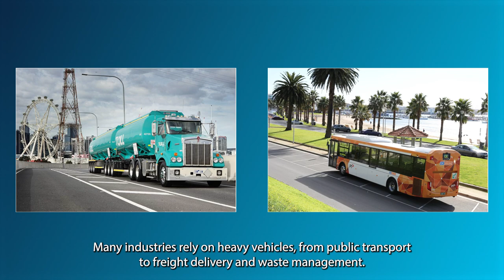Cleanaway adds hydrogen to increase fleet sustainability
Cleanaway has been announced as a foundation partner of Australia’s most ambitious hydrogen mobility project that will see the development of a new energy service station in Geelong. The service station is expected to commence operations in late 2023 and will be Australia’s first publicly accessible, green hydrogen refueling station designed for heavy vehicle use.